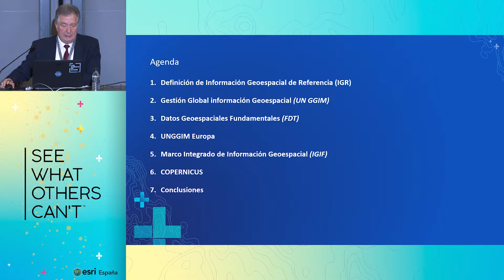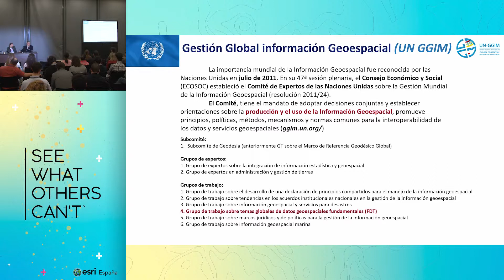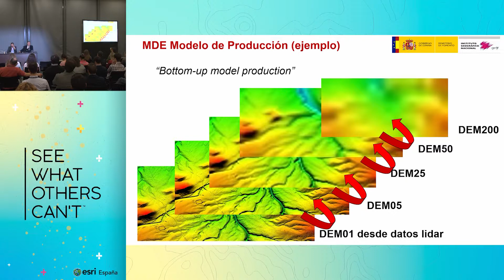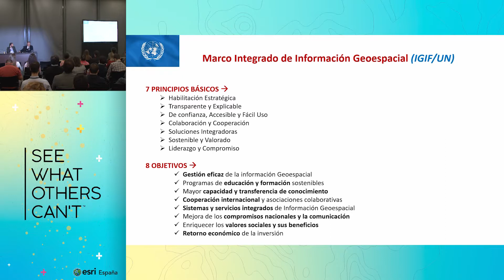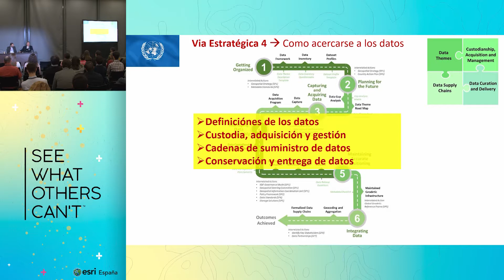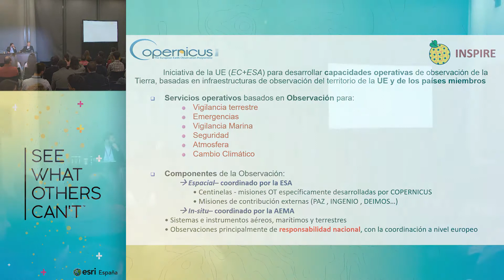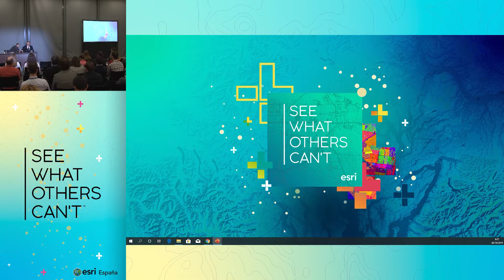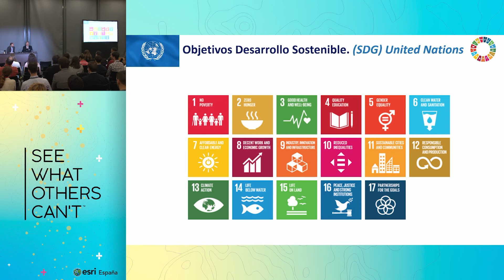Administración Pública: Geolocalización e Información Geoespacial en un mundo digital inteligente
Todo sucede en algún lugar, las Administraciones Públicas tenemos la obligación de facilitar a la sociedad una Información Geoespacial de Referencia, precisa, actualizada y de fuente autorizada que nos permita georreferenciar y geolocalizar, objetos y actividades de forma segura, posibilitando, asimismo, un sistema oficial de integración de la información Pública existente